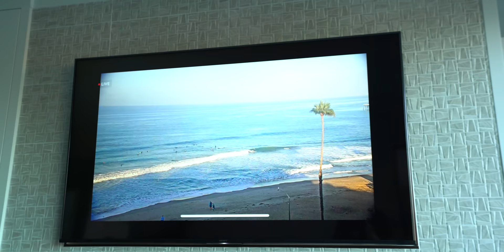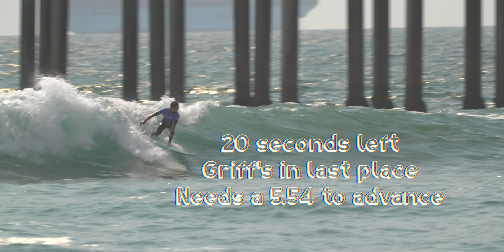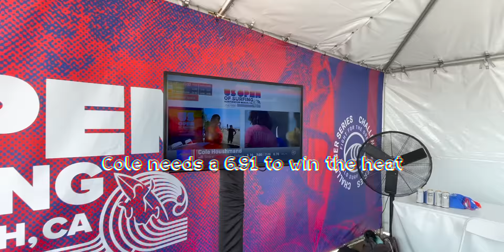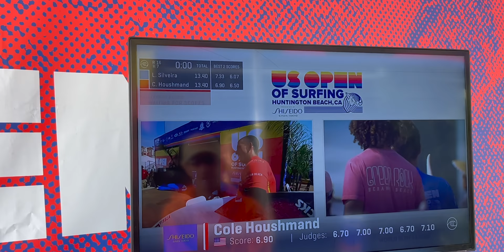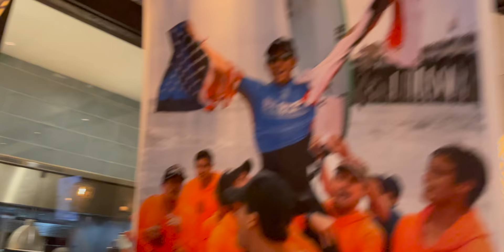GRIFFIN WINS THE US OPEN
And if you could like the video and drop a comment, we'd be stoked. Really helps out the channel.

Thanks!